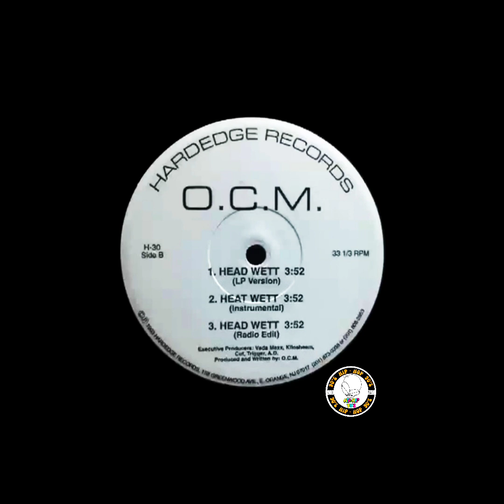O.C.M. – ( Heat Wett ) 1993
Label:
Hardedge Records (3) – H-30
Format:
Vinyl, 12", 33 ⅓ RPM
Country:
US
Released:
1993
Genre:
Hip Hop